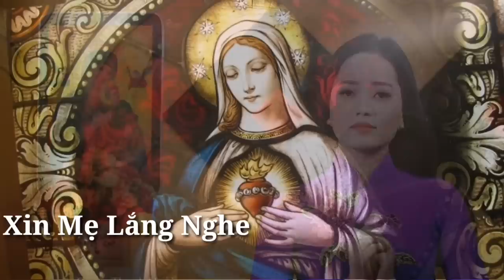XIN MẸ LẮNG NGHE - Thanh Hoài | St: Nguyên Lễ || Thánh Ca Công Giáo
🎵 Ca khúc: XIN MẸ LẮNG NGHE
🎼 Sáng tác:  Nguyên Lễ
🎙Ca sĩ : Thanh Hoài
💻 Editor : Tú Hiền
✒ Booking:  Nhạc Thánh Ca Toàn Quốc (Nationwide Event)